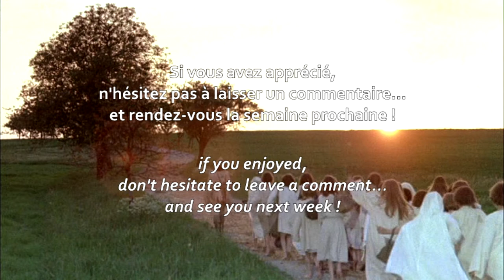Donovan - THE PIED PIPER (Le joueur de flûte) - Thème principal & variations [INÉDIT]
Suite musicale du thème principal du Film LE JOUEUR DE FLUTE "The Pied Piper"
(intitulé "Riding homeward") et de ses variations, composé par le chanteur Donovan,
arrangé et orchestré par Kenneth Clayton.

Aucune bande originale de ce film n'a jamais été éditée.
Elle devait contenir à l'origine 3 chansons et 7 instrumentaux mais il paraîtrait que
Donovan en aurait bloqué la sortie après avoir appris que toutes les chansons
qu'il avait composées spécialement pour le film n'y figuraient pas.
L'année suivante (1973), DONOVAN réenregistre "Riding homeward"
(qu'il renomme "Sailing homeward") pour son nouvel album "Essence To Essence"
et enterre ainsi toute possibilité de négociation ultérieure.

On peut entendre la chanson "Riding homeward", chantée par DONOVAN dans le film,

Sacha Puttnam, le fils du producteur du film, alors âgé de 5 ans en 1972
et devenu pianiste professionnel depuis, rend hommage à THE PIED PIPER

Pour créer cette suite inédite, j'ai utilisé les moments musicaux suivants (par ordre d'apparition) :
- Le joueur de flûte réveille Lisa
- Gavin retrouve Lisa
- Générique Fin

Toutes ces musiques ont été extraites du film (j'ai essayé de mettre le moins de dialogues et de bruitages possible) et mixées ensemble, alors j'espère que vous aimerez !

Sans oublier de laisser un commentaire, bien-sûr !

- Je ne détiens aucun droit d'auteur sur la musique ou les images...